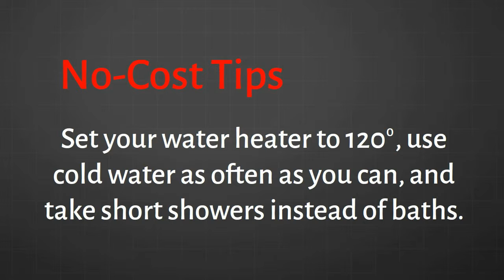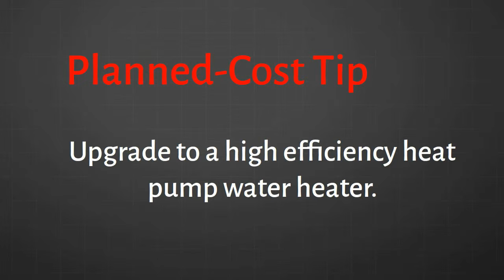Quick Tips: Water Heating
GVEC Energy Efficiency Quick Tips: How to Save on Water Heating